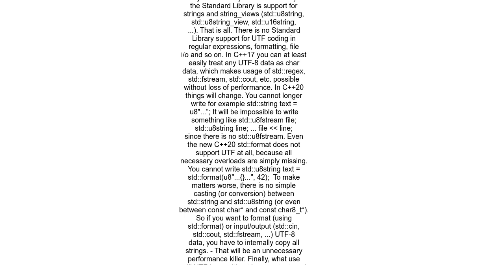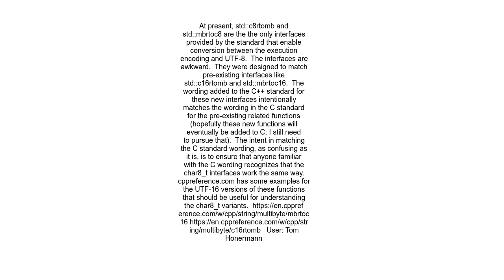Convert between stdu8string and stdstring